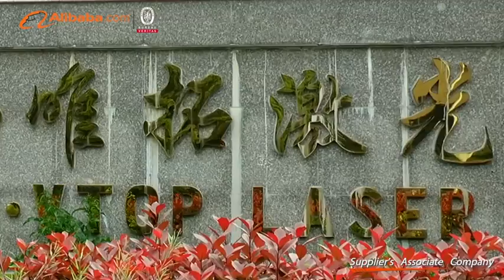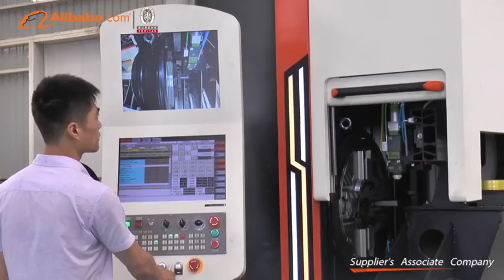Fiber Laser Cutting Machine / Pipe & Tube Laser Cutting Machine / Metal Laser Cutting Machine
Golden Laser, a high-tech enterprise, is committed to providing laser solutions for global customers (stock code: 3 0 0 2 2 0 ). With many years efforts and innovation, Golden Laser has grown up to a very important laser equipment manufacturer, not only in China but also in the world. Our marketing network has been extended to over 60 countries and regions globally. Especially in metal, textile and garment laser application, Golden Laser has become a brand in China.

In metal working industry, Wuhan Vtop Fiber Laser Engineering Co., Ltd. specializing in fiber laser pipe / tube cutting machine, metal sheet laser cutting machine,robotic arm 3d laser cutting machine and laser welding machine, is the subsidiary of Golden Laser. Focused on the development of laser solution for metal cutting and welding, aiming at realizing max value creation for customers. With strong and advanced R & D capabilities and market-oriented innovation system, Vtop Laser has ensured the quality products to be popular all over the world. Its metal laser cutting machines are applied to sheet metal, metal cabinet, machinery, automobile, hardware spare parts, kitchenware, elevator, electric components, advertising signs,sports equipment,fitness equipment,medical device,fire control,metal furniture industry etc. Among those products and technologies, Golden Laser obtained many national patents and software copyrights.
Innovation and development, Golden Laser and Vtop Laser keep moving forward! Welcome to Wuhan Golden Laser Co., Ltd.!

Golden Vtop Laser Hot Machines
1. Automatic bundle loader fiber laser metal pipe / tube cutting machine P2060A/P3080A
2. Dual function fiber laser metal tube and sheet cutting machine GF-1530T/GF-1540T/GF-1560T
3. Full closed pallet table fiber laser metal sheet cutting machine GF-1530JH
4. Robotic arm 3d laser cutting machine  RX 160L/RX160D

FAQ:
1.What metal materials do u need to cut ? do u need to cut pipe or sheet?  or cutting both ?
2.if cutting pipe,what's the pipe length and pipe diameter? if cutting sheet,what's the max cutting area?
3.what industry do u do ?  do u have a company website?
4.may i know your company name ?  do u have the skype or whatsapp?

Ms. Jaeny May
Headquarter:  Wuhan Golden Laser Co.,Ltd (Stock number: 300220)
Add.: GOLDEN LASER Building, NO.6 Shiqiao 1st Road, Jiang'an District, Wuhan, China, Zip: 430015
Subsidiary: Wuhan Vtop Fiber Laser Engineering Co.,Ltd
Add.:    GOLDEN • VTOP LASER  Industry Park, Jinghe 3rd Road, Dongxihu District, Wuhan, China , Zip:  430040